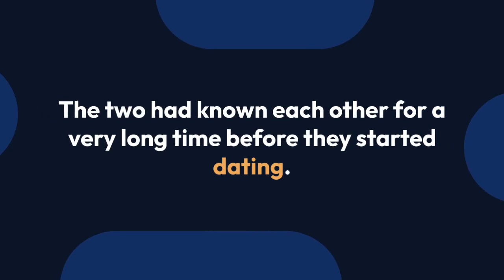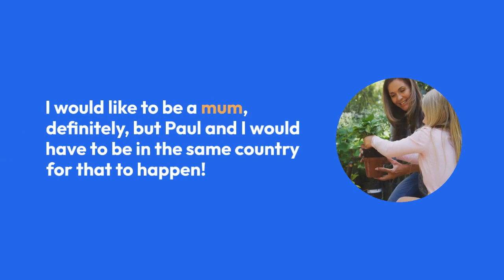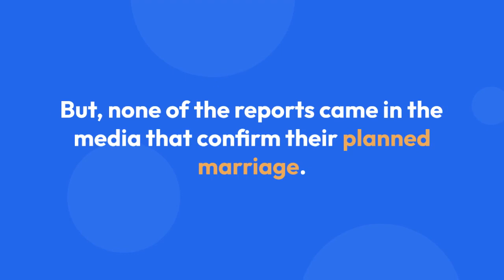Dawn Steele Husband, Married, Parents,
Working in the film industry can seem all glamour and fame at the rudimentary level. But, everyone knows that's just one side of the picture. After all, depending on the project, an actor has to be in an unexpected location, and timing can differ from places to places.

Yes, it's almost a dream come true when the work contains traveling to different places. However, what if amidst the traveling and work, relationship management comes in the way?

Actress Dawn Steele too, found herself in the same situation. But, did it work out in the end?